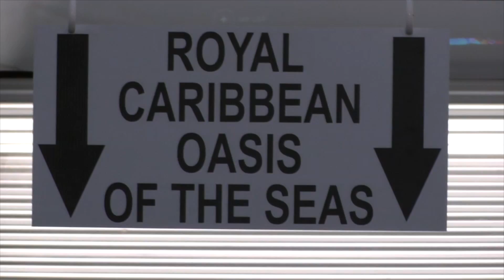Spring Break 2017 (family cruise)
Highlights of our wonderful week long family cruise!